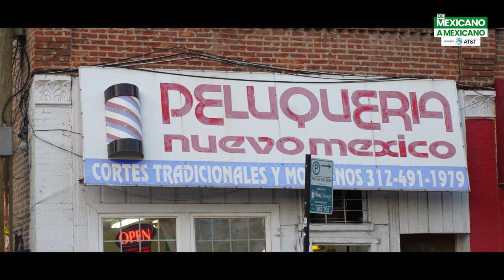Mexicano a Mexicano / Chicago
Episodio1